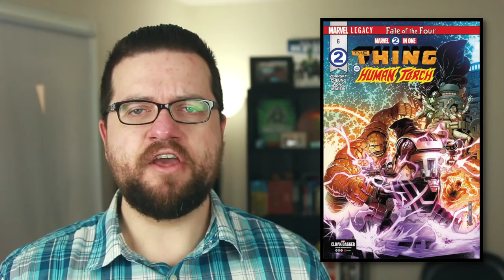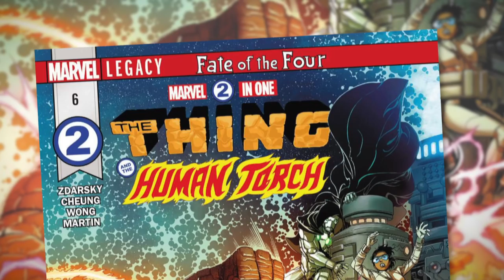Showdown Between A Fantastic Four And Galactus Doom (Marvel Two-In-One #6 Review)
With Earth the last remaining planet in the Marvel universe, and Galactus Doom hungry, the Fantastic Four and Infamous Iron Man must come together to save the day! The Fate of the Four finale.
Here is the finale of the Fate of the Four story arc. Human Torch and The Thing have crossed the multiverse, only to encounter a new universe where Victor Von Doom took control of Galactus, and devoured the universe. While this might not be their home, Marvel Two-In-One #6 shows this new Fantastic Four, with the help of Infamous Iron Man, taking on one of the most powerful beings in the cosmos. Can they defeat Doom, Devourer of Worlds, or is this universe at it's end? Let's take a look at issue #6 of Marvel Two-In-One and find out.

iRate Reviews is the show where I go over specific comic books from my pickup that deserve to be talked about and review them in a little bit more depth. This doesn't mean that they are always good though. Some comics are lessons in what NOT to do.